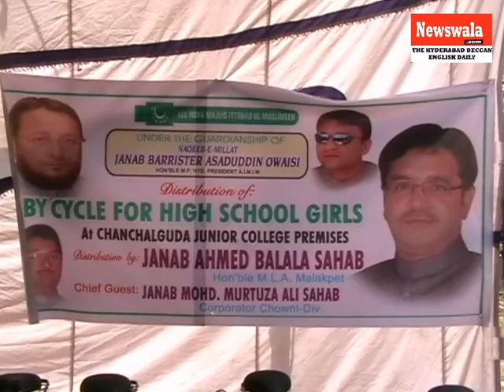185 Free cycles distributed to girl students of 7 class by Ahmed Balala at Chanchalguda college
Free cycles were distributed to girl students of 7 class by Ahmed Balala at Chanchalguda Junior college